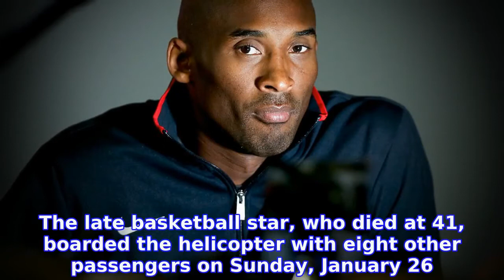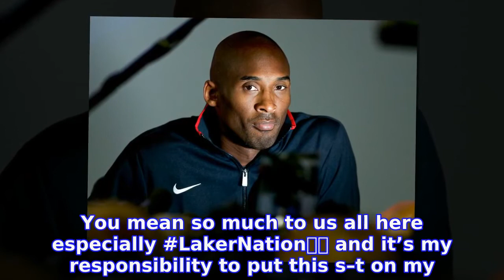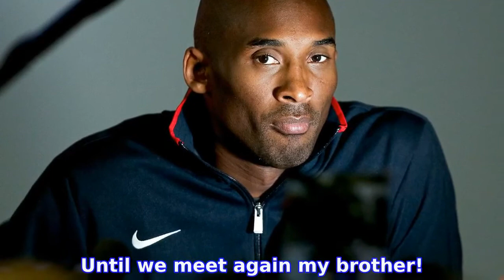All 9 Bodies From Kobe Bryant's Helicopter Crash Have Been Found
The Los Angeles County coroner’s office recovered all nine bodies from Kobe Bryant‘s fatal helicopter accident on Tuesday, January 28,  Everything We Know About Kobe Bryant's Fatal Helicopter Accident
INFORMATION
• Source: usmagazine